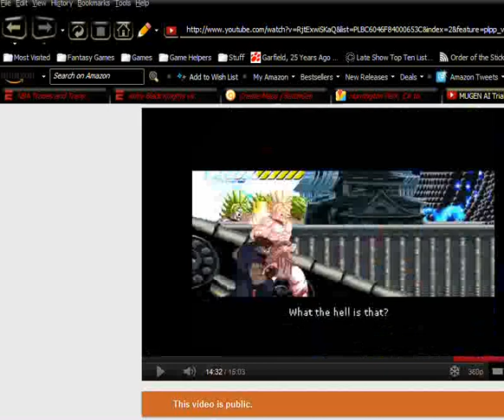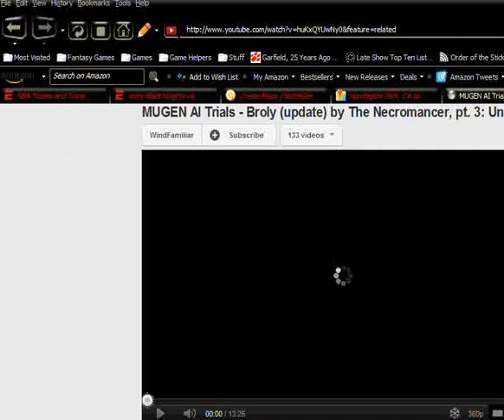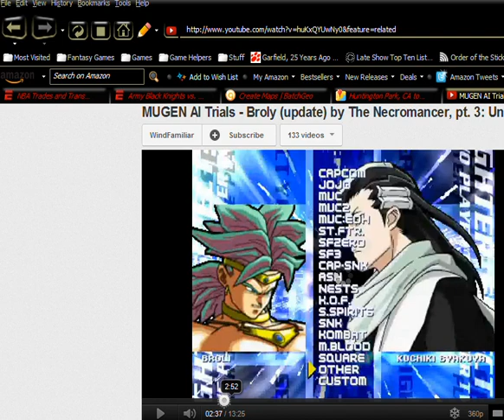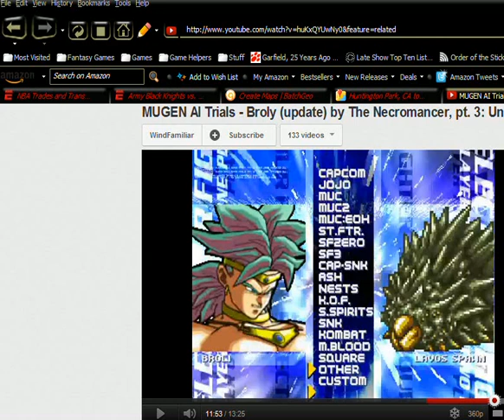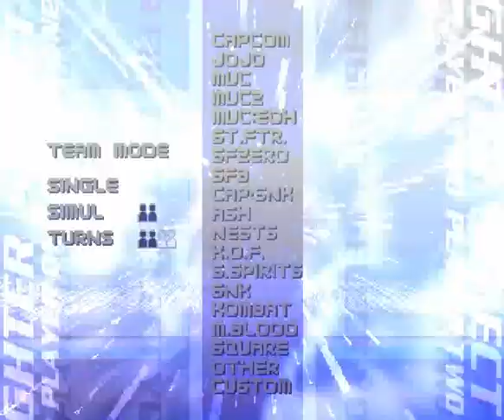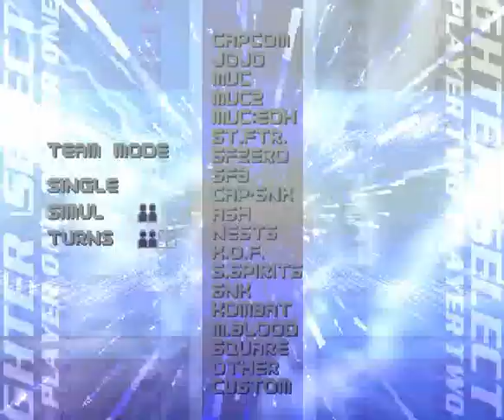MUGEN AI Trials - Final Vega/Bison by N64Mario, pt. 3: Fiendish Opponents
Now it's time to put his abilities to the ultimate test. How will he handle some of the nastiest customers in the business?